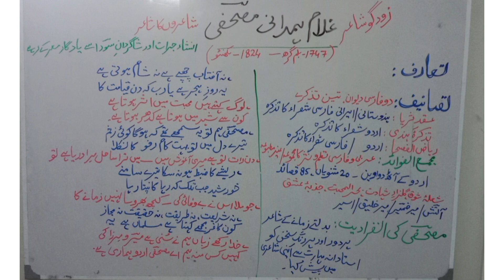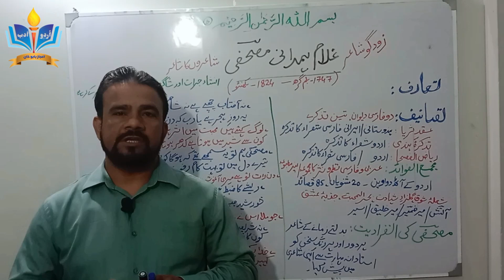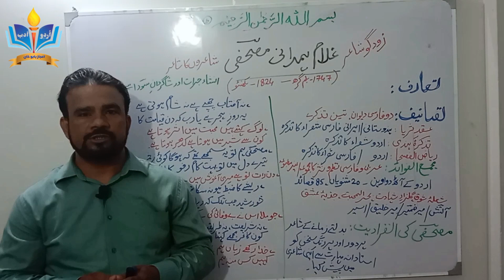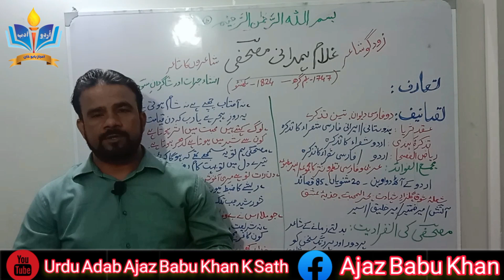Ghulam Hamdani MusHafi، زود گو غلام ہمدانی مصحفی